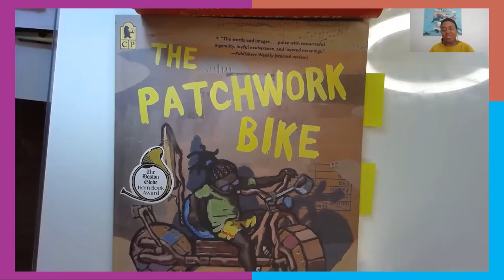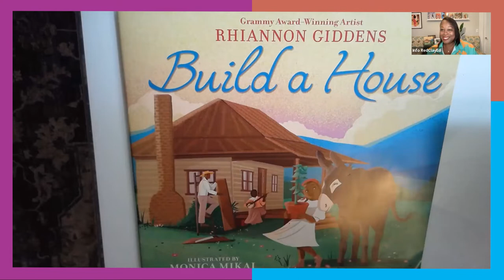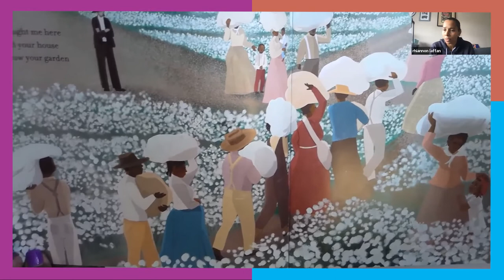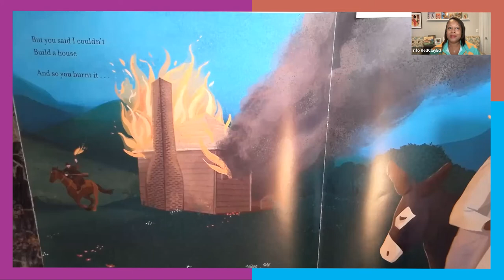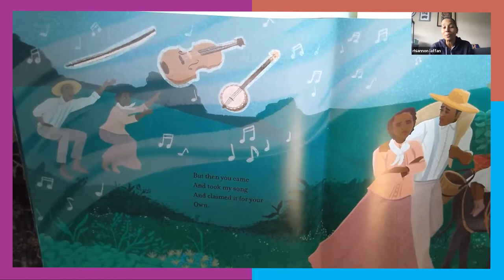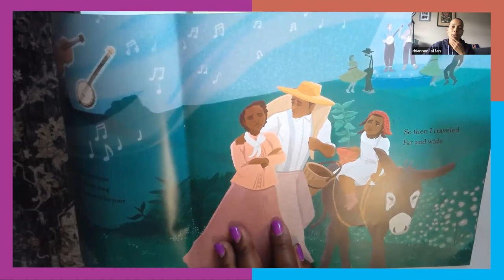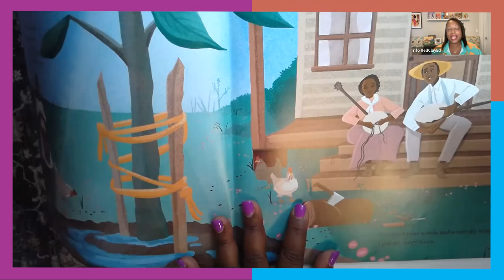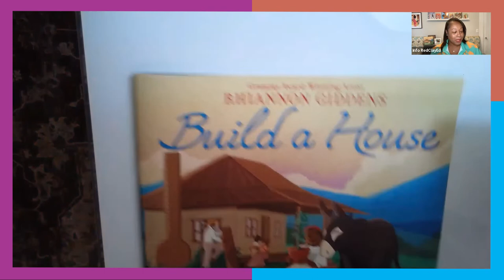Black Creators Series, Season Three - Rhiannon Giddens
Rhiannon Giddens is an acclaimed musician, singer, songwriter, and cofounder of the traditional African American string band the Carolina Chocolate Drops. She has long used her art to mine America’s musical past and manifest its future, passionately recovering lost voices and reconstructing a nation’s musical heritage.

Her debut picture book, Build a House, written as a song to commemorate the 155th anniversary of Juneteenth, tells the stirring story of a people who would not be moved and the music that sustained them. Join Grammy Award winner Rhiannon Giddens as she talks with Dr. Sonja Cherry-Paul, New York Times best-selling author and founder of Red Clay Educators, about her work and the profound and inspiring ways it can be used in classrooms.